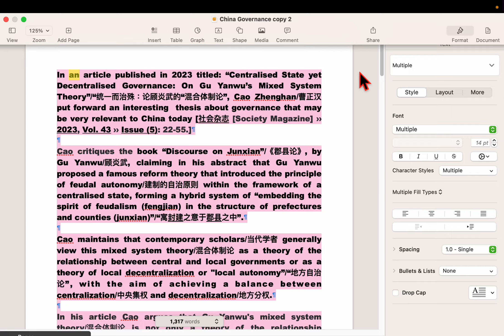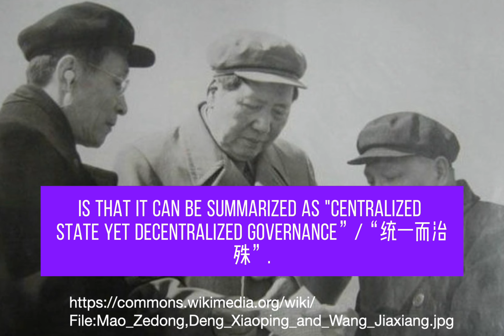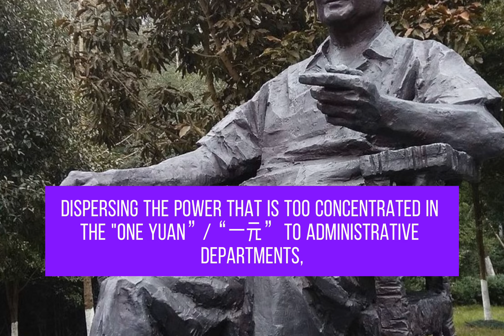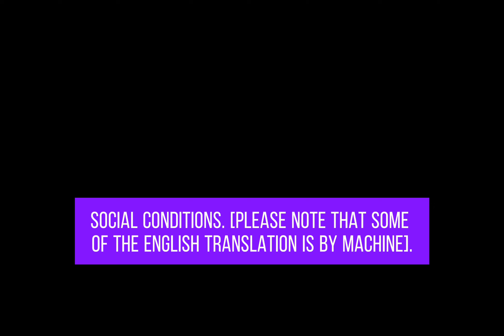China's..excessive concentration of power/中国国家体制的一大弊端是权力过分集中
In an article published in 2023 titled: “Centralised State yet Decentralised Governance: On Gu Yanwu’s Mixed System Theory”/“统一而治殊：论顾炎武的“混合体制论”, Cao Zhenghan/曹正汉 put forward an interesting  thesis about governance that is very relevant to China today [社会杂志 [Society Magazine] ›› 2023, Vol. 43 ›› Issue (5): 22-55.]

Cao critiques the book “Discourse on Junxian”/《郡县论》, by Gu Yanwu/顾炎武, claiming in his abstract that Gu Yanwu proposed a famous reform theory that introduced the principle of feudal autonomy/建制的自治原则 within the framework of a centralised state, forming a hybrid system of “embedding the spirit of feudalism (fengjian) in the structure of prefectures and counties (junxian)”/“寓封建之意于郡县之中”.

Cao maintains that contemporary scholars/当代学者 generally view this mixed system theory/混合体制论 as a theory of the relationship between central and local governments or as a theory of local decentralization or "local autonomy”/“地方自治论”, with the aim of achieving a balance between centralization/中央集权 and decentralization/地方分权.

In his article Cao argues that Gu Yanwu's mixed system theory/混合体制论 is not only a theory of the relationship between central and local governments, nor is it just a theory of local decentralization, it is also a theory that deals with the relationship between "centralized state”/“一统” and “governance"/“治理”, especially the contradiction/矛盾 between the two.
The core idea of this theory, says Cao, is that it can be summarized as "centralized state yet decentralized governance”/“统一而治殊”.
In the article Cao points out that the principle of "centralized state yet decentralized governance" is reflected to some extent in the traditional governance system and practices in Chinese history, and is also implicitly presented in the reform thoughts during the 1980s in China. This means that the development of historical China and the modernization transformation of contemporary China are, to some extent, unfolding in the process of exploring and dealing with the contradiction between "centralized state" and "governance".

Cao maintains, therefore, that Gu Yanwu's mixed system theory and its underlying principle still have theoretical significance for China's exploration of the path to modernization.

In the concluding paragraph of his article, Cao points out that:
 “In August 1980, Deng Xiaoping/邓小平 (1994) delivered a speech on   "Reform of the Party and State Leadership System”/《党和国家领导  制度的改革》, pointing out that a major drawback of China's    state system is excessive concentration of power/指出中国国家体  制的一大弊端是权力过分集中.”

For this reason, Deng proposed a reform principle, that is, there must be central unity and leaders must also implement decentralization of power, dispersing the power that is too concentrated in the "one yuan”/“一元” to administrative departments, to local governments, to enterprises, institutions and social organizations.

Cao concludes that while it can be said that the principle of "unification while governing particularities" discussed by Gu Yanwu has been integrated into contemporary Chinese national governance theory to a certain extent, through what he describes as a tortuous historical process and modern transformation/曲折的历史过程和现代转化, it nevertheless provides us with new ideas in the new world environment and in the new era. It encourages an academic tradition which continues to explore the path of "how is a diverse and unified China possible" under economic and social conditions. [please note that some of the English translation is by machine].

Deng Xiaoping, Mao Zedong, Xi Jinping, CCP, China, Chinese, Chinese Politics, Chinese History,